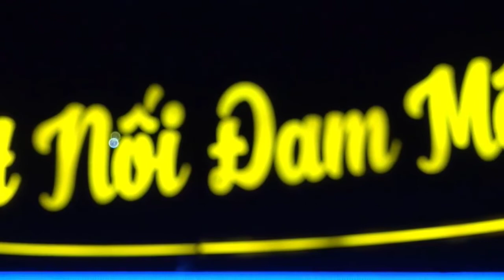[OFFICIAL MV]ĐÊM NHẠC NS VĨNH LỘC||VỀ PHÚ QUÝ-HẢI ĐĂNG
ĐÊM NHẠC NS VĨNH LỘC
TÁC PHẨM:VỀ PHÚ QUÝ
SÁNG TÁC:NS VĨNH LỘC
TRÌNH BÀY:CA SỸ HẢI ĐĂNG